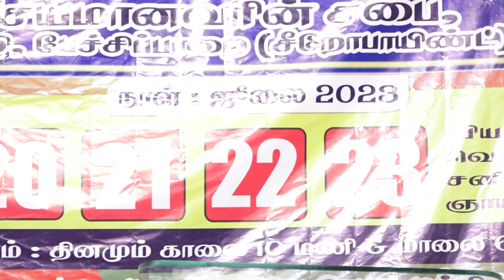அதிசயமானவரின் சபை பாலாழி பேச்சிப்பாறை // 1 - வது நாள் கன்வென்க்ஷன் //Eva. K. பழனிசாமி